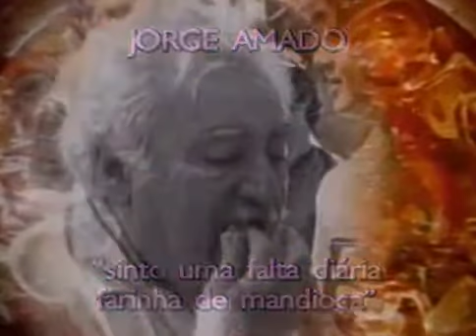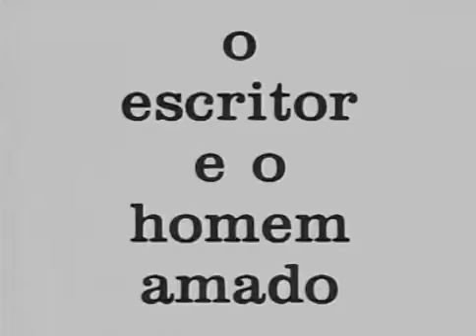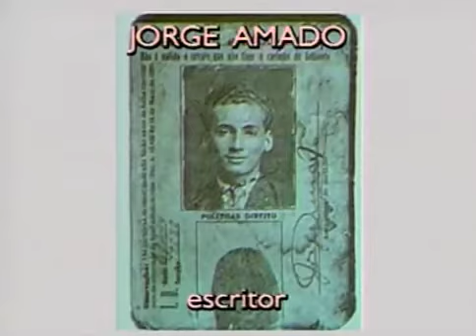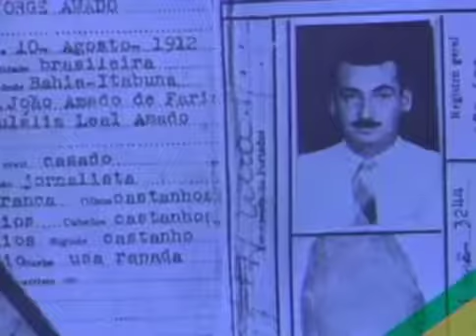Jorge Amado no "Gente de Expressão"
O mestre escritor Jorge Amado em excelente entrevista à Bruna Lombardi no programa "Gente de Expressão".
Ele estava em Estoril, Portugal, completando 80 anos de vida.
O registro é maravilhoso. Uma aula!